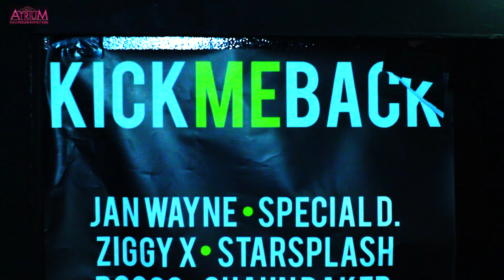Kick me Back @ Atrium Kiel Aftermovie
Video: Massoud Zirakbash & Dave Horak
1) ROCCO “GENERATION OF LOVE”
2) TOPMODELZ “LOVE U MORE”
3) PULSEDRIVER & ROCCO “LIFE ON MARS”
4) PULSEDRIVER “GALAXY”

(p) & © Aqualoop Records (a division of Aqualoop Productions GmbH)